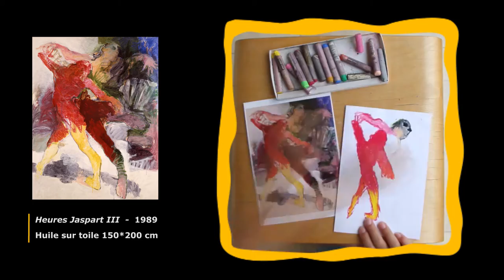Roland Buraud for Kids and Dummies - Clementine 10 y.o.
A famous painting of Roland Buraud "Heures Jaspart III" made by Clementine while the exhibition.